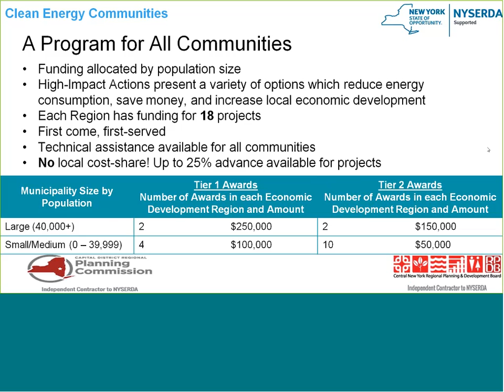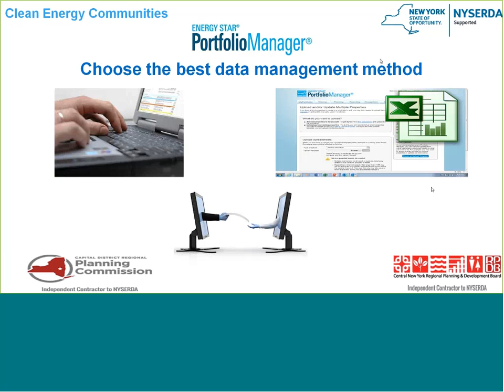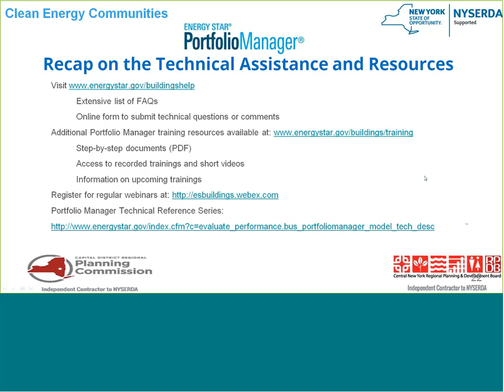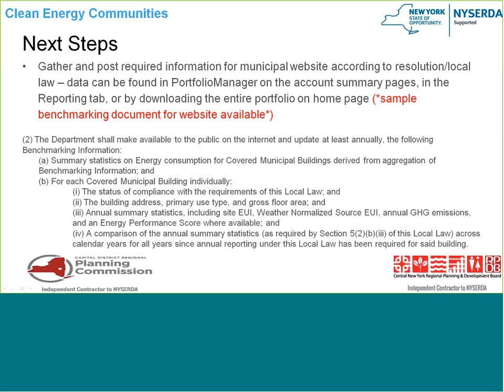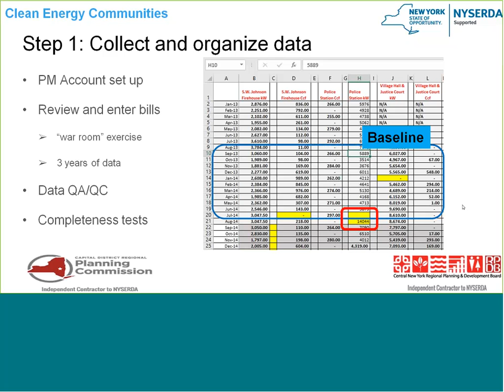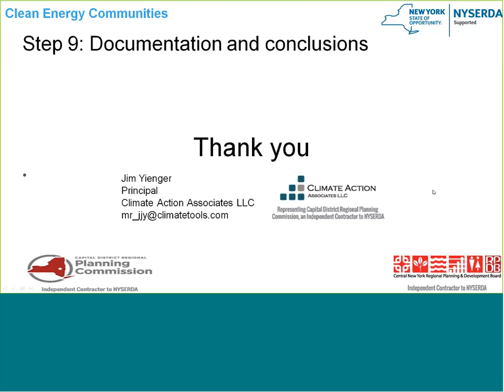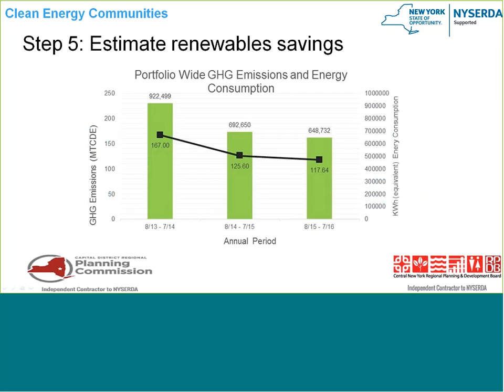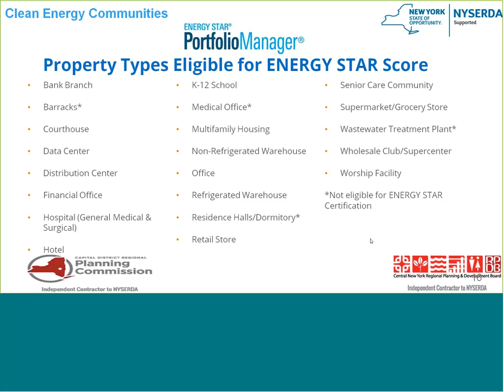Clean Energy Communities - Benchmarking: A High Impact Action